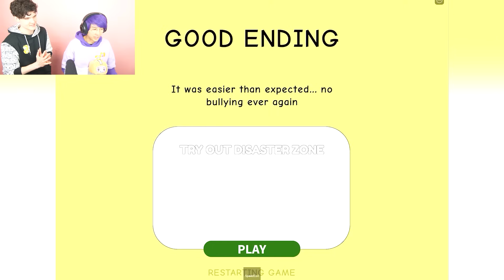ROBLOX NEED MORE STRENGTH!? - *ALL ENDINGS* FULL GAMEPLAY!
LankyBox World!